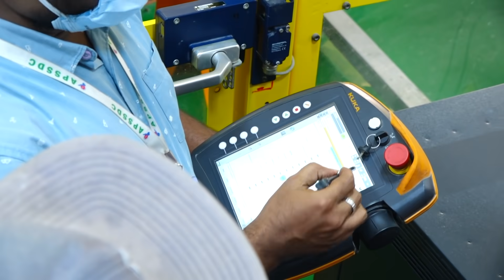क्षेत्रीय प्रतियोगितायों में उत्तम प्रर्दशन कर IndiaSkills नेशनल्स में पहुंचे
क्षेत्रीय प्रतियोगितायों में उत्तम प्रर्दशन कर IndiaSkills नेशनल्स में पहुंचे SkillStars जी तोड़ मेहनत कर रहे हैं। आईए, मिलकर इनके होंसले और हिम्मत को बढ़ाएं। 🙌